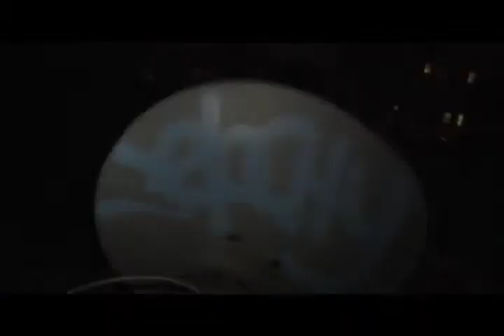LOER VELOCITY feat SAVKILLZ~ C. CYPHAS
Good Ole' Fashioned NYC classic, gritty hiphop. Produced by Gran Fortune for the Loer Velocity album, Ready For A Renaissance feat. SavKillz Directed by Crush Boonedom & Carl Frazier, Shot by Josiah for NSG & Edited by MUTEVision